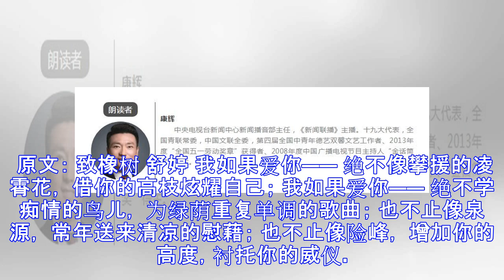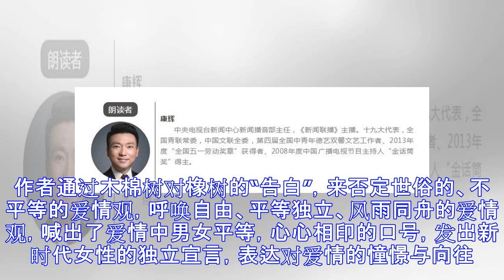“医”起朗读丨“医务小夫妻”鲍捷、汪小杰：致橡树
原标题：“医”起朗读丨“医务小夫妻”鲍捷、汪小杰：致橡树 在8月19 日首个“中国医师节”到来之际,健康报新闻频道特别开启一个崭新的栏目“医起来朗读”，首批邀请10位医务工作者，以“朗读”的形式为广大医务工作者送上最真诚的节日祝福，为患者朋友展现最真挚的医者之爱，展现广大医务工作者为医为人的风采。 今天我们邀请了第六位和第七位 朗读者 首个医师节还没到，七夕这个传统味十足的中国人的“情人节”就来了。今天的“医起朗读”节目，特别邀请“医务小夫妻”——鲍捷，汪小杰，为大家朗读我国著名诗人舒婷的诗《致橡树》。祝广大医务工作者平安健康、家庭和睦、幸福美满。 朗读者 鲍捷 华中科技大学同济医学院附属同济...